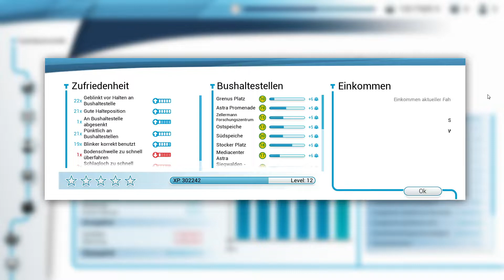Bus Simulator 18#16